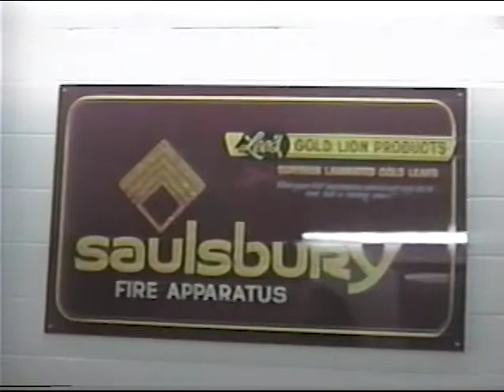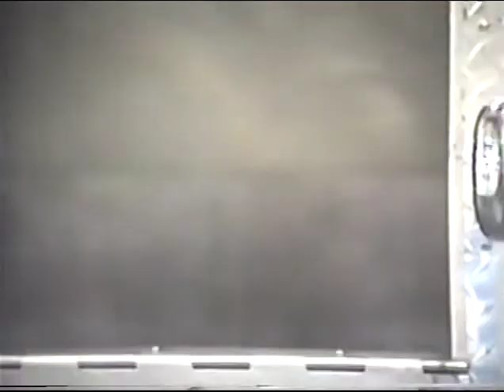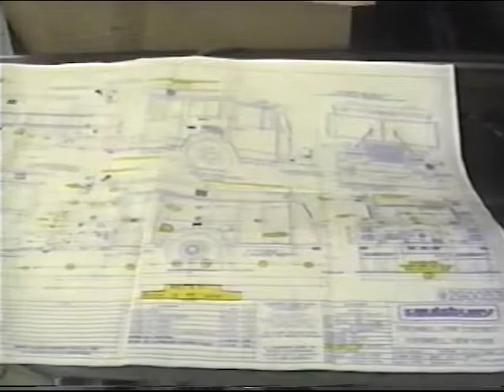Endwell Fire - New Engine Walkthrough - May 1991